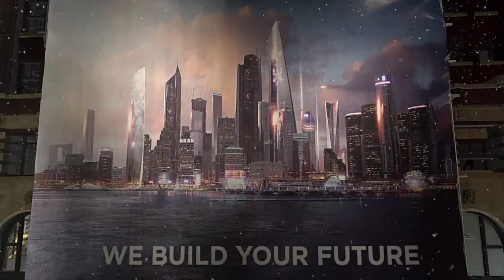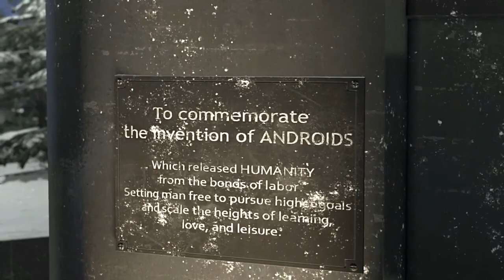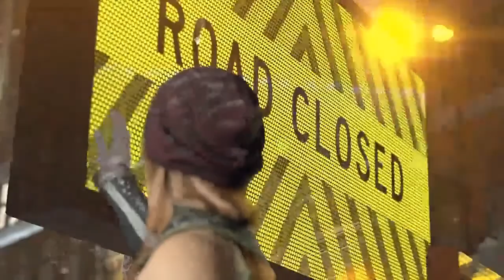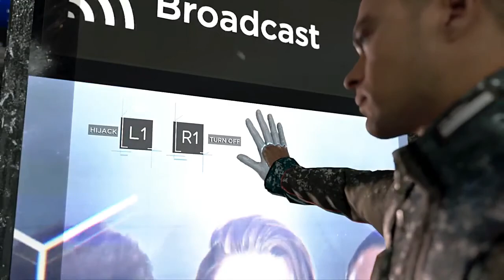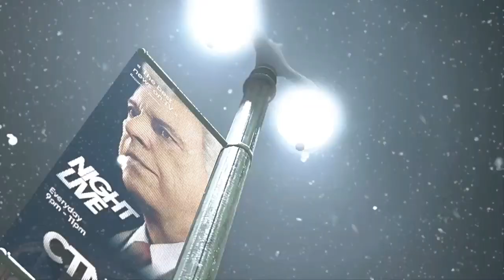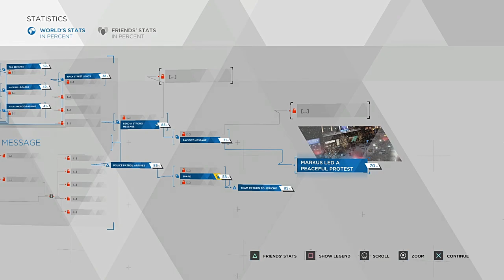Detroit: Becoming Human My Gameplay Walkthrough Part 14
Detroit: Become Human is an adventure game played from a third-person view,which is subject to a set and controllable perspective.There are multiple playable characters who can die as the story continues without them and its amazing in this episode we show you a part of the story plus my opinions on what choices i made And remember Game On!